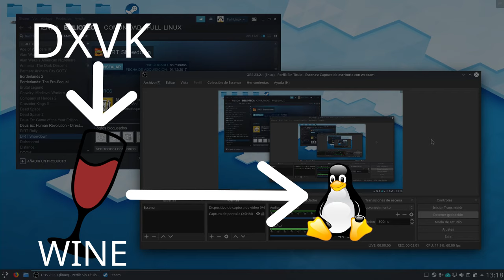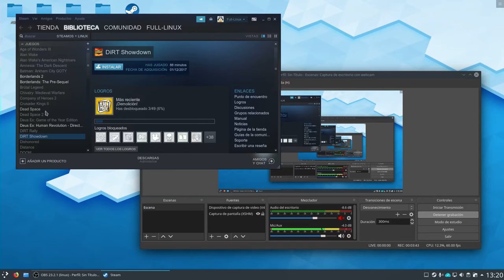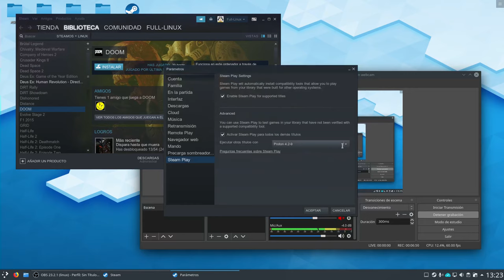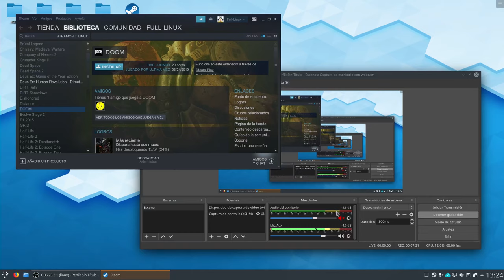Cómo instalar Proton y DXVK (Steam Play) desde el cliente de Steam para Linux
Antes de ver este vídeo y si usas Ubuntu, comprueba antes si tienes los drivers gráficos necesarios instalados

Debido a que veo cierta confusión en lo que se refiere a DXVK y Proton, he tomado la decisión de hacer este vídeo para explicar cómo ponerlos en funcionamiento desde el cliente de Steam para Linux.

-ProtonDB, un sitio web para comprobar la compatibilidad de los juegos de Windows en Proton/Steam Play para Linux

Características del PC utilizado:
-Placa base: ASUS ROG Strix X370-F Gaming.
-CPU: AMD Ryzen 7 1700 a 3GHz (sin overclock).
-RAM: 32GB a 3.200MHz.
-GPU: Sapphire Nitro+ Radeon RX 580 8GB GDDR5 Lite.
-Drivers de GPU: AMDGPU, RADV (Vulkan) y RadeonSI (OpenGL) obtenidos de la PPA Padoka.
-Unidad de almacenamiento del sistema: Samsung 960 EVO NVMe M.2 SSD PCI-e 250GB.
-Unidad de almacenamiento de datos (donde están los juegos): Toshiba DT01ACA100 1TB 7200rpm.
-Distribución: KDE neon (basado en Ubuntu 18.04).
-Entorno de escritorio: KDE Plasma 5.16.
-Resolución de monitor y juegos: 1080p.

Este vídeo ha sido renderizado usando Kdenlive.